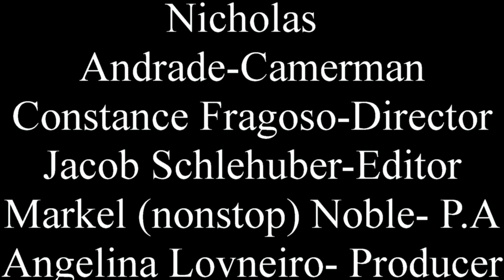Turkey Dinner - A Non-Stop Production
A shot composition for Media Production. This is a Non-Stop Production.

Producer - Angelina Lourerio
Director - Constance Fragoso
Cinematographer - Nicholas Andrade
Editor - Jacob Schlehuber
Production Assistant - Markel Noble